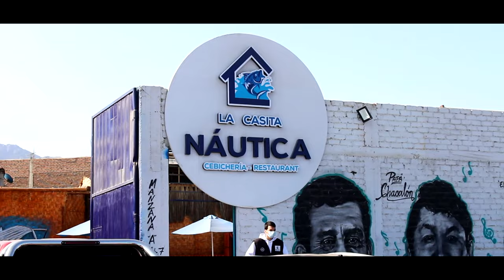LA CASITA NAUTICA / MIX PRISIONERO DEL AMOR / LAS LEYENDAS DE ORO / XIOMARA PRODUCCIONES 4K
* MZ A, lote 7-12 de la urb. Las Palmeras de Nuevo San Isidro (al costado de la Fábrica de Hielo)., Trujillo, Perú

FILMACIONES EN HD Y 4K ..REPRODUCIR EN 1080P
Contratos: 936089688 Todo Trujillo - Perú
EVENTO PRIVADO
TRUJILLO
¡Contáctanos Para Difundir tu Música con Xiomara Producciones
✅ Si eres seguidor
✅ Te pedimos que Compartas nuestras publicaciones
REPRODUCELO EN HD Y 4K
EVENTO​​​​​ PRIVADO
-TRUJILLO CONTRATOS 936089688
Contratos: 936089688 Todo Trujillo - Peru